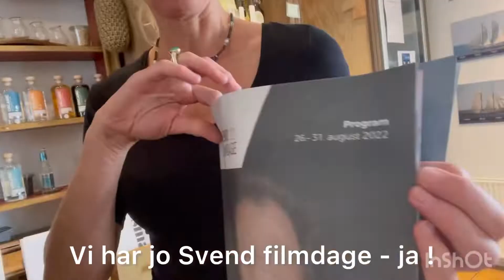Køkkenfreak giver sponsorgave til bagekonkurrence med fly-tema !?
Svend Filmdage ruller ind over Svendborg, altid sidste dage i august. Der er “fly in bio” på Tåsinge Flyveplads med visning af Top Gun 2 og så en bagekonkurrence med fly tema….